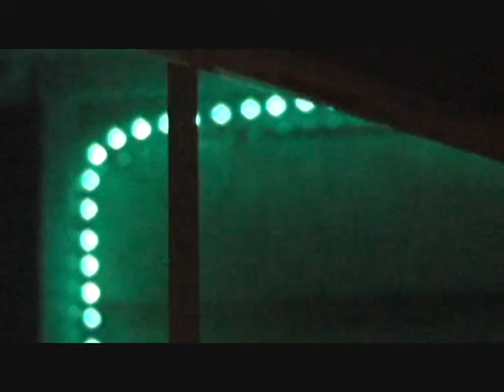Team Skeme Studio Edit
Breakz Version of IDC_9 with AIRBAG KILLEX (Unreleased)

In the studio with Team Skeme 3/2008.